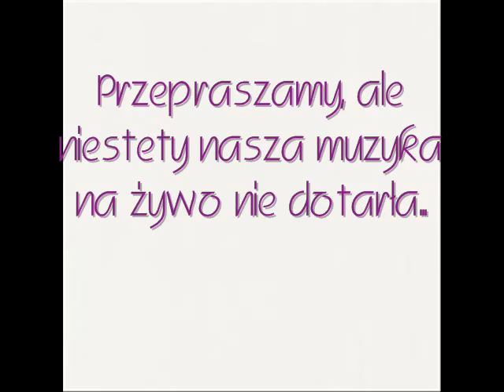Otwarcie ZOO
Rodzaj: Parodia
Reżyser: Natq
Montaż: Natq
Podkład muzyczny: Justin Bieber - Och, baby
Występują: Noel Kahn